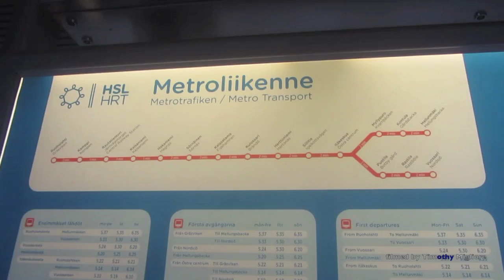The Subway/Metro of Helsinki, Finland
The Helsinki Metro is the metro system in Helsinki, Finland. It is the world's most northern metro system, and the only one in Finland. The system was opened to the general public on 2 August 1982 after 27 years of planning. It is operated by Helsinki City Transport (HKL) for Helsinki Regional Transport Authority (HSL) and carries 50 million passengers per year.